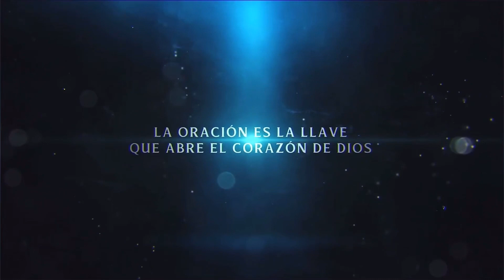Ayuno del 13al 19 de Enero Vino Nuevo